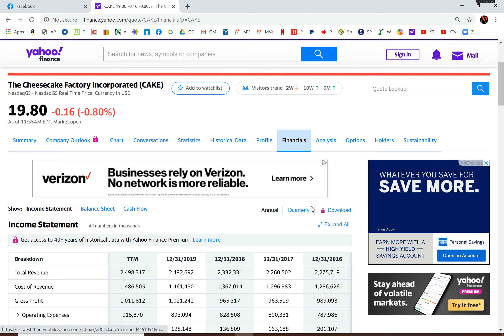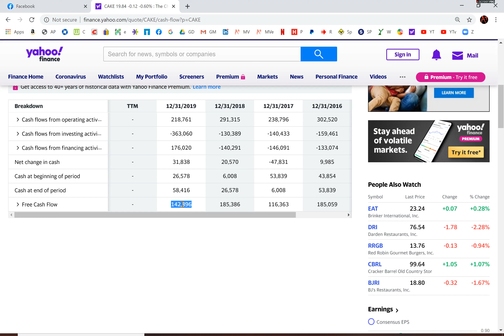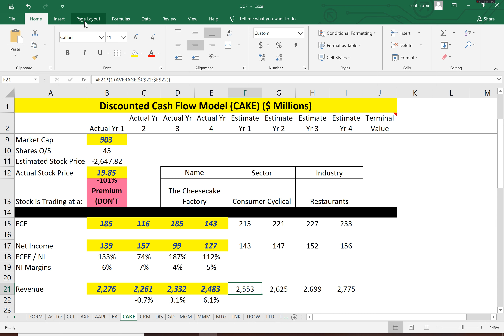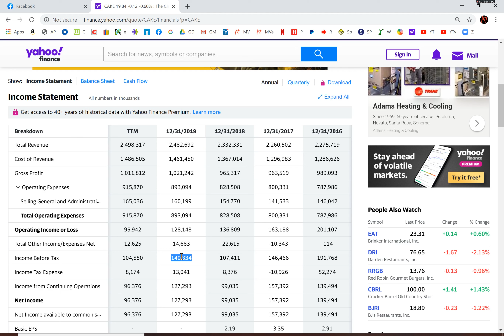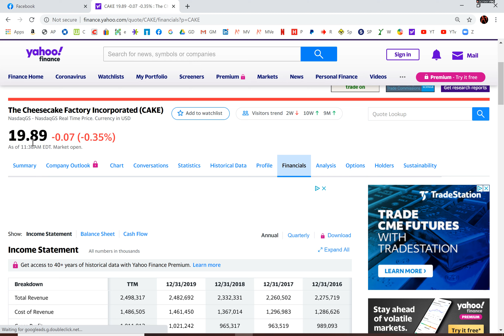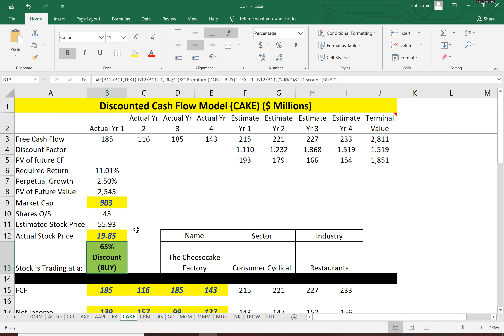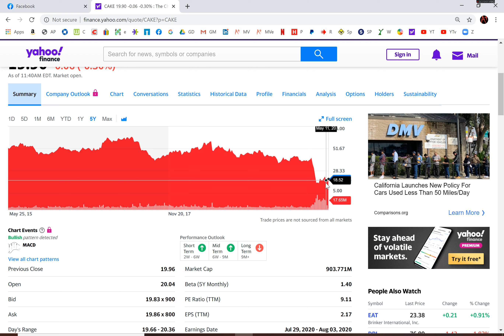My two escapes in life are eating cheesecake and owning Cheesecake Factory stock! $CAKE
I use the website for my small business but I originally created it for friends who asked me how to value their business.

Please leave a comment in this video if you have any questions and I will be happy to answer.

Discounted cash flow (DCF) is a valuation method used to estimate the value of an investment based on its future cash flows. DCF analysis attempts to figure out the value of an investment today, based on projections of how much money it will generate in the future. Discounted cash flow (DCF) helps determine the value of an investment based on its future cash flows. The present value of expected future cash flows is arrived at by using a discount rate to calculate the discounted cash flow (DCF). If the discounted cash flow (DCF) is above the current cost of the investment, the opportunity could result in positive returns. Companies typically use the weighted average cost of capital for the discount rate, as it takes into consideration the rate of return expected by shareholders. The DCF has limitations, primarily that it relies on estimations on future cash flows, which could prove to be inaccurate. The purpose of DCF analysis is to estimate the money an investor would receive from an investment, adjusted for the time value of money. The time value of money assumes that a dollar today is worth more than a dollar tomorrow because it can be invested. As such, a DCF analysis is appropriate in any situation where a person is paying money in the present with expectations of receiving more money in the future.